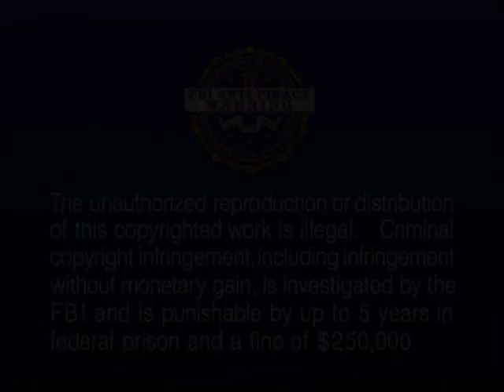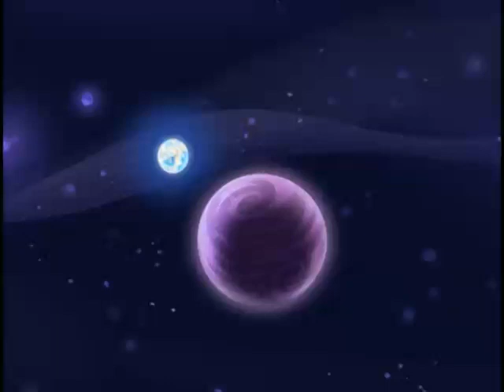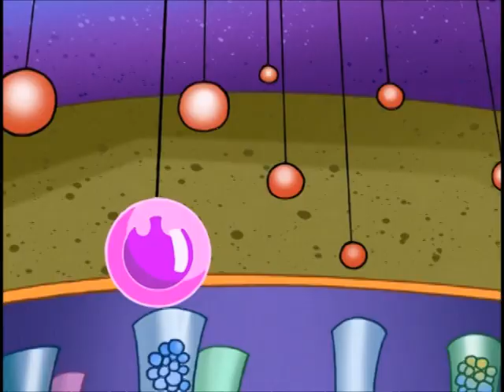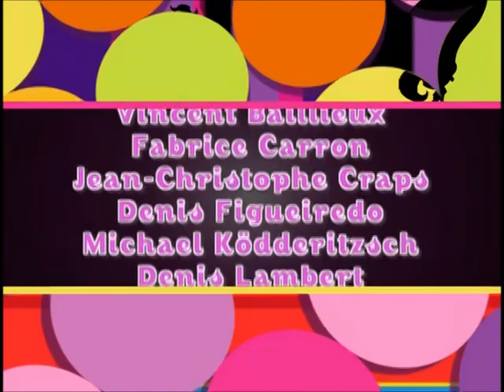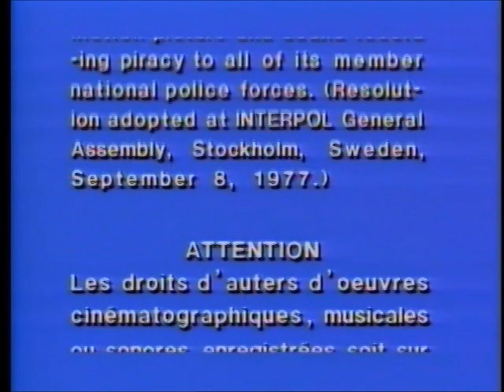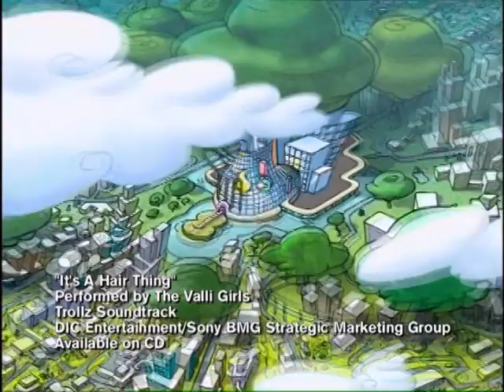Trollz: Best Friends for Life: The Movie (2005 US DVD)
Meet Amethyst, Ruby, Topaz, Onyx and Sapphire! Five best friends who are pure magic.

These happenin' gal pals just happen to be Trollz, enchanted beings who shop 'til they drop, chat, go to school, meet guys, hang at the hair salon and coffee house -- and use their magical powers to make life even more exciting. In this first adventure, Amethyst finally learns to cast spells. But jealous Ruby zaps her with an unpopularity spell that -- oops! -- boomerangs. Can Amethyst save Ruby...and the Trollz' friendship?

Scenes:
0:00:00 - Warning and Logos
0:00:27 - Opening Credits
0:01:27 - The Worst Dream
0:03:28 - Show Us a Spell
0:09:41 - Favorite Memories
0:11:44 - Stepping it Up
0:14:46 - Scared Together
0:22:35 - Spell Shopping
0:26:21 - Coal on Ice
0:32:46 - Power of the Five
0:42:12 - Puppy Love
0:44:15 - First Day of School
0:53:35 - Ew! A Dog thing
1:03:52 - Best Friends
1:05:01 - End Credits

Bonus Features:
1:07:25 - Spell Moment, Cat Spell
1:07:59 - "It's A Hair Thing" Music Video with the Valli Girls
1:10:40 - "Best Friends for Life" Music Video

Trailers:
1:11:46 - Trollz: Best Friends for Life and The Magic of the Five
1:12:43 - Atomic Betty: Betty, Set, Go! and Betty to the Rescue
1:14:25 - Trollz: Hair Over Heels and You Glow Girls!
1:14:58 - Hi Hi Puffy AmiYumi: Let's Go!
1:15:30 - Scooby-Doo in Where's My Mummy?